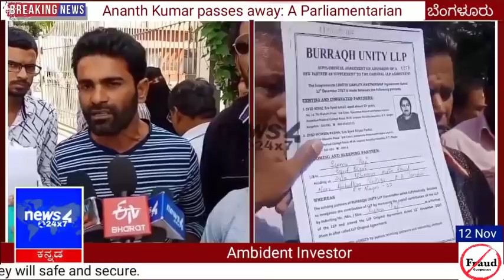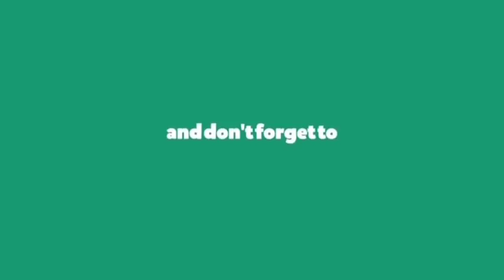Today's meeting postponed because of central minister Sri Ananth Kumar death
Today's meeting postponed because of central minister Sri Ananth Kumar death next meeting will anounce shortly in two   THE NAMES OF 10 COMPANIES ARE
( 1) EPEC S R BLUE
(2) AALA VENTURES
(3) MASHRIQ
(4) MUZARIBA
(5) ALEEF
(6) INJAAZ  MISBA
(7) AJMEERA TABREZ
(8) AMBIDENT  FAREED
(9) HEERA GOLD
APPEAL TO ALL MUSLIM DONT INVEST THE MONEY IN PRIVATE  INVESTMENT IN THE NAME OF HALAL  PL CONTACT
ABOVE K S
(1) MR FAROK HUSAIN MOBIL
(2) AMJAD ANJUM MOBIL NO 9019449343
(3) ZAID KHAN MOBIL NO 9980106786
(4) SIRAJUDDIN 78921135Q1